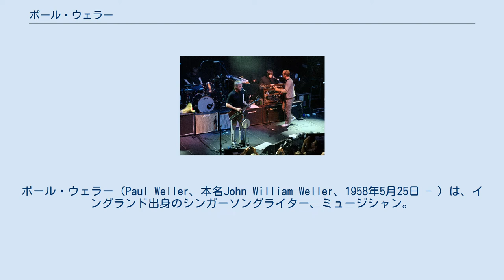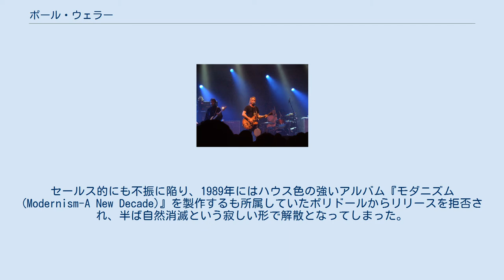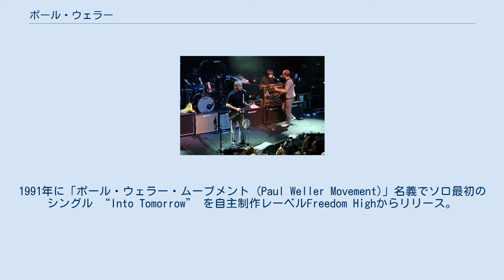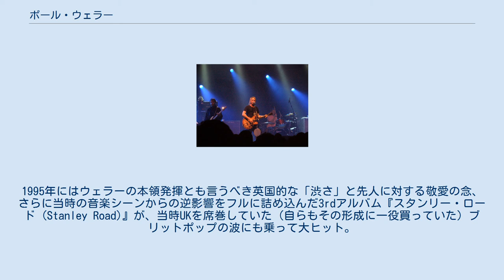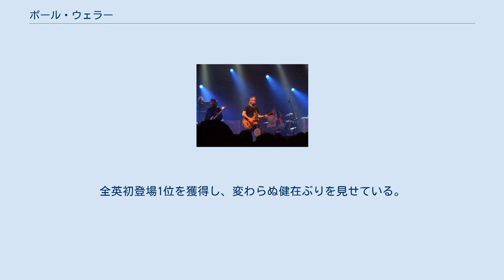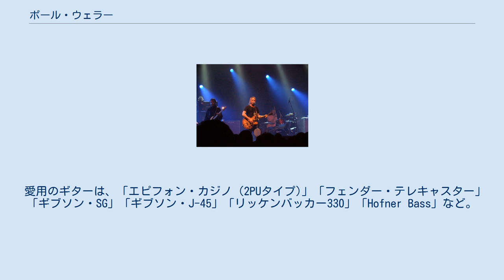ポール・ウェラー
ポール・ウェラー（Paul Weller、本名John William Weller、1958年5月25日 - ）は、イングランド出身のシンガーソングライター、ミュージシャン。
 同国のパンク・ロックバンド「ザ・ジャム」出身。
「スタイル・カウンシル」のフロントマンを経て、ソロとして活動。
 2006年『ブリット・アウォーズ』功労賞。
Q誌選出「歴史上最も偉大な100人のシンガー」第76位。
 60年代初頭のムーブメント「モッズ」に大きな影響を受けており、その精神：流行に左右されず自分にとってクールなものを追求する姿勢が彼のバックボーンとなっている。
その一貫した姿は世代を超えて多くのアーティストに影響を与え、「モッド・ファーザー」と呼ばれるなど多大な尊敬を集めている。
 少年時代はビートルズマニアで、スクラップ帳を何冊も作るほどの熱中ぶりであったという。
 ザ・ジャム時代にセックス・ピストルズの2代目ベーシストだったシド・ヴィシャスをビール瓶で殴りつけた事があり、風貌とは裏腹に荒くれた面もある。
 息子のナット・ウェラーは、2014年6月にエイベックスから日本デビューしている。
 1977年にザ・ジャムのボーカリスト、ギタリストとしてデビュー。
当時流行のパンク/ニュー・ウェイヴの人気バンドとなった。
 ザ・ジャムはポール・ウェラーの生まれたロンドン郊外サリー、ウォキングでビートルズなどのカバーをしていたパーティ・バンドであった。
結成当時はポール・ウェラーがベース、ブルース・フォクストンとスティーヴ・ブルックスがギター、リック・バックラーがドラムスというフォーピースであったが、スティーヴの脱退と共にポールがギターを、ブルースがベースを担当するようになる。
 セックス・ピストルズのライブにインスパイアされ、バンドは徐々にモータウンなどのR&Bを高速で演奏するスタイルに変化。
やがてオリジナル中心となり、1977年4月29日にファースト・シングル「イン・ザ・シティ」をリリースすると、いきなりナショナルチャート入りを果たす。
パンクを基調にしたサウンドながら当時のパンクスとは違い全員がおしゃれなスーツを纏って演奏するクールなスタイルと、ウェラーのキンクス、スモール・フェイセス、ザ・フーといったモッズアーティストに追随する姿が受け、「モッズ・リバイバル」と呼ばれるブームを巻き起こす。
ジャムは順調にヒットを飛ばして成長を遂げ、1980年3月には10枚目のシングル「ゴーイング・アンダーグラウンド」が全英1位に輝き、全英ナンバーワンバンドと言われるほど絶大な人気を集めた。
 ウェラーの音楽志向はその後さらにR&Bやファンクをはじめとする黒人音楽に傾倒した展開を見せ、大胆なホーンセクションの導入などにそれが顕著となって表れる。
モータウンへのリスペクトをダイレクトにあしらったシングル 「悪意という名の街」 が全英1位を獲得するなどバンドは国民的な人気を維持するが、ウェラーはこの頃から自らの音楽性の変化がもはやジャムでは表現し切れなくなってきたことに限界を感じ始める。
結局1982年3月リリースの6thアルバム『ザ・ギフト』を最後にウェラーは電撃的にバンドの解散を決意。
6年の活動期間を経て、ジャムはその絶頂のうちに幕を下ろすこととなった。
最期のギグは1982年12月11日にモッズの聖地であるブライトンで行われた。
 より「黒さ」を追求するウェラーはネオ・モッズ・バンド「マートン・パーカス」のオルガンプレイヤーであったミック・タルボットとともにポップス/ソウルユニット、ザ・スタイル・カウンシルを結成。
1983年3月に1stシングル「スピーク・ライク・ア・チャイルド」を発表し、ソウルやR&Bの影響が濃いブラック・コンテンポラリー的なサウンドへのシフトを見せた。
硬派なイメージだったジャム時代のファンの期待は裏切ることになったが、今度はよりポップで洒落たイメージで人気を得る。
しかしそのイメージとは反対に歌詞は当時のサッチャー体制に対して過激なものを多分に含み、政治批判をより明確に打ち出していった。
非常に実験的・前衛的な楽曲が多く、ニュー・ウェイヴのグループとして認識されることも多い。
 スタイル・カウンシルは1984年の1stアルバム『カ...